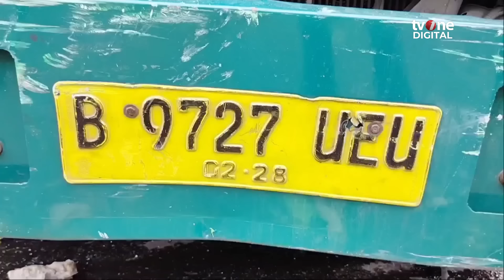Viral! Truk Ugal-ugalan Tabrak Banyak Kendaraan hingga Sebabkan Korban | OneNews Update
OneNews Update, - Viral! Truk Ugal-ugalan Tabrak Banyak Kendaraan hingga Sebabkan Korban | OneNews Update

Sebuah truk boks tertangkap kamera sedang berkendara secara ugal-ugalan di daaerah Tangerang, Banten, Kamis (31/10/2024). Aksi itu menyebabkan banyak kendaraan yang tertabrak hingga memakan korban. (FIR02) (REG01) (CNT154)

NU02
AKB02